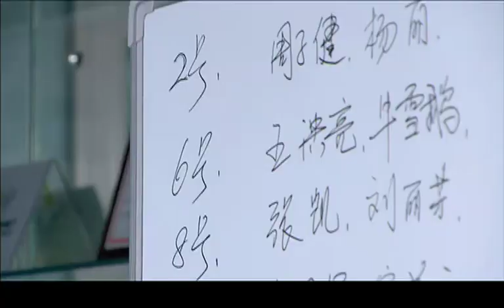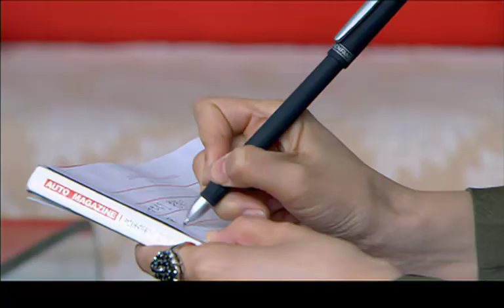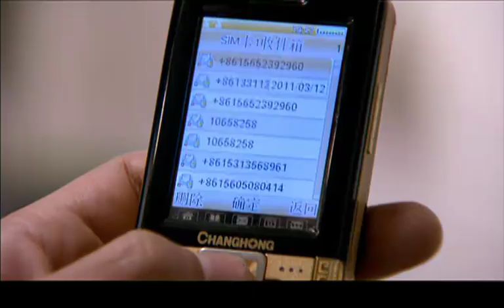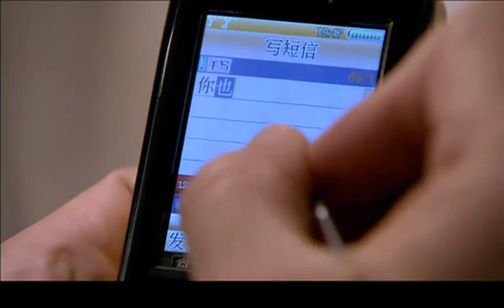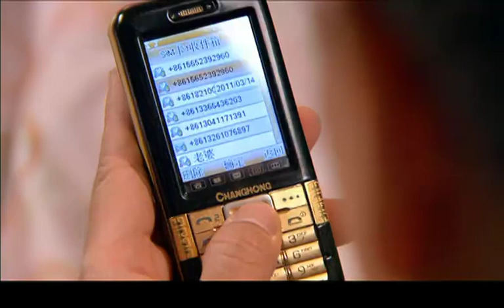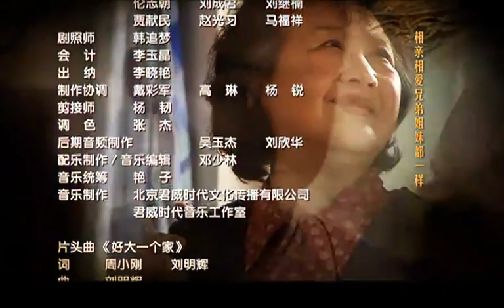【2023熱播都市生活劇】都挺好 EP25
一切安排妥當後，國立讓麗敏回家照顧欣欣，他在醫院熬了一夜照顧嶽父，並毫無怨言地聽憑嶽父的使喚。永順借口業務來往，就請秀燕幫忙給小慧的弟弟找工作。秀燕找人把小慧的弟弟安排到了物業管理處。國立被嶽父折騰一宿又困又累。國立回家向母親訴苦，說自己已不是麗敏的老公了，嶽父還不客氣地使喚他。李母教育國立，做人要仁義。秀燕在物業管理處遇到小慧的弟弟，才得知他姐姐只是在桑拿一個足療小姐，並不是永順的什麽業務客戶，心裏起了疑心。秀燕主持的英語婚禮獲得了成功，她回家後，看到永順一反常態地穿著西服，頭發梳得油亮的要外出，疑心更大了。永順跟秀燕拿了點錢謊稱要出去和朋友聚會。秀燕故意支走永順，趁機拿出他的手機查看短信，果然發現小慧發給永順的短信，兩人相約見面。秀燕沒想到一天到晚把愛她放在嘴上的老公居然有了外遇，心裏說不出啥滋味。秀燕偷偷跟著永順一起來到餐廳。小慧告訴永順，說他與別的老板不一樣，很想照顧他。永順正聽得美滋滋的時候，秀燕冒了出來，永順頓時傻了眼。秀燕假裝只是與永順偶遇，替他點了不少菜，就轉身離開。秀燕回家和永順大吵大鬧要離婚。永順請求秀燕原諒，不要把這事告訴父母家人知道。秀燕一氣之下把永順趕了出去，並把門鎖都換了。麗敏一人在醫院照顧父親連欣欣都無法顧及，只得把姐妹叫來商量。姐姐妹妹都聲稱自己忙，沒辦法來醫院，把照顧父親的事都推給了麗敏。國立接欣欣放學時得知了麗敏的難處，他主動地擔任起照顧嶽父的職責。讓麗敏回家照顧欣欣和嶽母。國立在醫院一宿沒睡照顧著嶽父，早上連早飯都沒吃又趕去上班。嶽父提出想吃李母做的蛋卷，李母不計前嫌地為國立嶽父做蛋卷，由明傑開車幫忙接送。國立不明白母親為什麽要這樣做。李母叮囑國立要大度點，幫著麗敏照顧嶽父。國立看到母親一直憂心國強，為了讓父母放寬心，就說國強網上來信說他現在開飯店，過得挺好。茂才幫國強打了個炒菜的勺子，準備等身體再好點就給他送過去，順便和國強好好談談，讓他早點告訴父母他的下落。國強飯店經常接到垂釣中心要外送的電話，很是奇怪，不知道是誰幫忙撒發的名片。因為店裏生意忙，人手不夠。紅妹主動要求去送外賣。